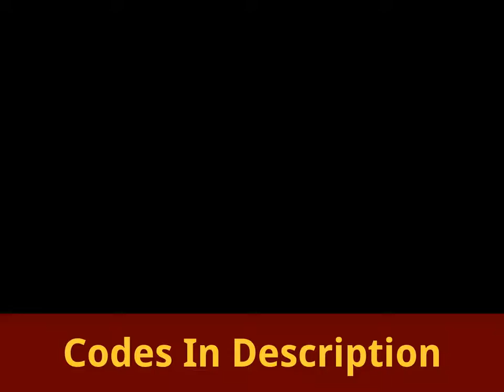Pokemon Mystery Dungeon Explorers of Sky Wonder Mail Codes (EU)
Cash : 97M7F 9T10W&8 K659T  60450 RS4T&Q9 3N2#0
Egg:  SHP=1 69S4Q#H 75%89  9#-7X S1W8+7F 3000M
Recruit Charmander : 98KHQ 2JJ+NKC 53J%0  65F@C 1R+P3@9 FFF=&
Frozen Rock : N62YH   +RS@26X   0JPM@  6H3=5  53J&TH&  JSH=Y
Lunar Ribbon : 4=43& 5QS&6S+ 6@7MR  8H1SH W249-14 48Y+=
Recruit Igglybuff : WTS00 WQJ7PY9 J&224  7C4H- ##6-8=R 6X3F@
Treasure Hunt Waterfall Cave : @2Y86 @5PFHM5 FQ5&4 PHN4W XSR3T1P QHST-
Recruit Piplup: @+5&C T+4-&XF =@K84  8K&5+ HW0=#5@ PM%24